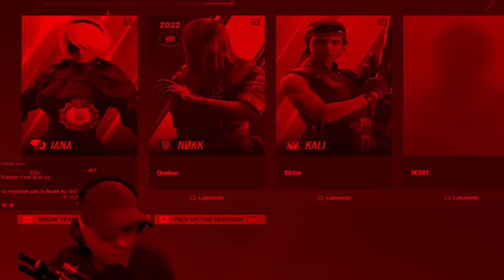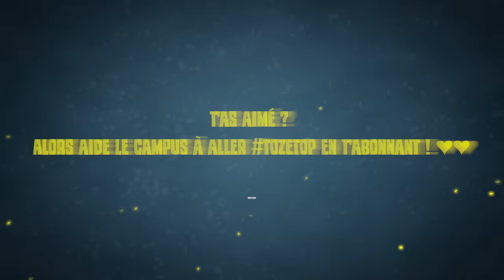LA RANKED ME FAIT CABLER ! 😡😡😡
qenfoqhgpoj"jà;w;c:wc

▬▬▬▬▬▬▬▬▬▬🔥 MES RÉSEAUX 🔥▬▬▬▬▬▬▬▬▬▬

▬▬▬▬▬▬▬▬▬▬🔥COMMUNAUTE🔥▬▬▬▬▬▬▬▬▬▬